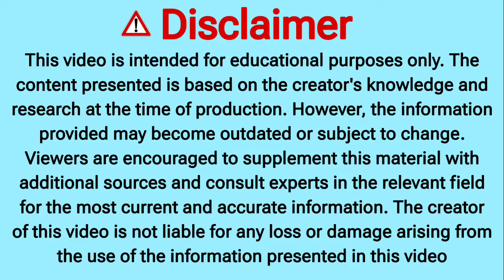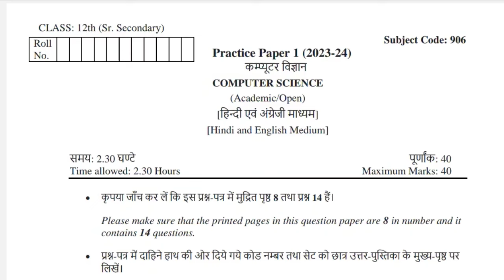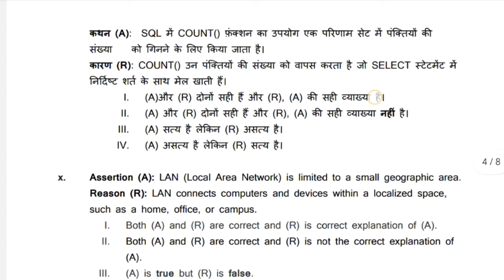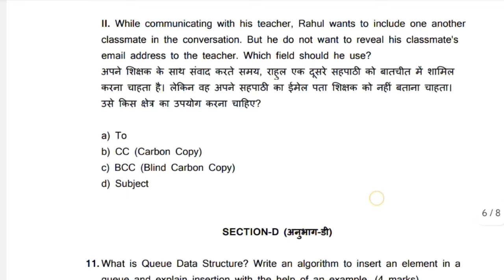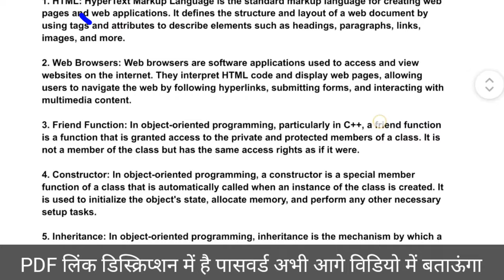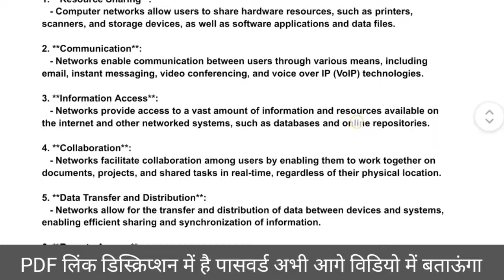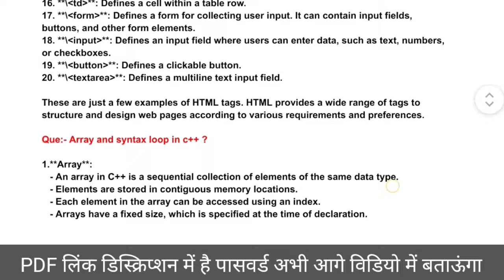Class 12 Computer Science पेपर ऐसा आएगा 😍 |hbse Class 12th Computer Science important questions 2024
Class 12 Computer Science Important Question 2024. Board exam 2024 class 12 Computer Science . 12th Computer Science important questions for board exam 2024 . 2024 board exam. Haryana Board class 12 computer science paper 2024. 12th Computer Science pyq 2024.

Video covers-